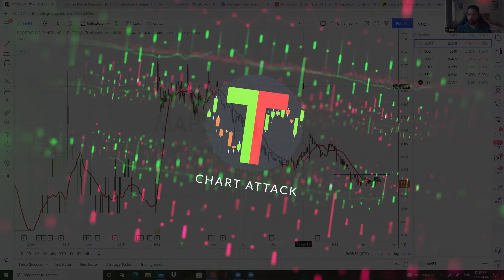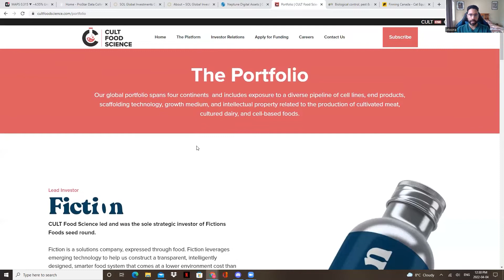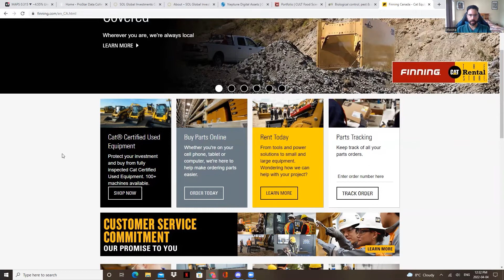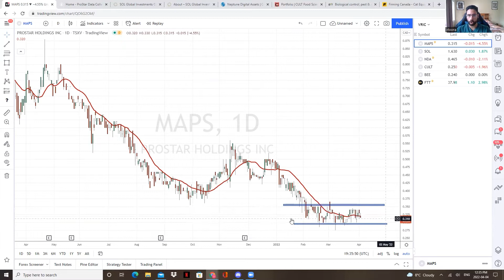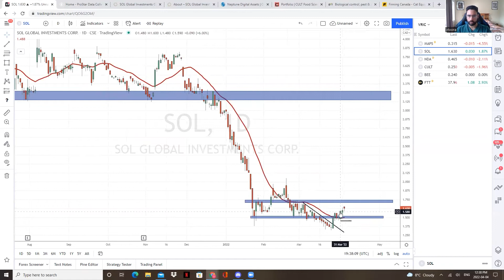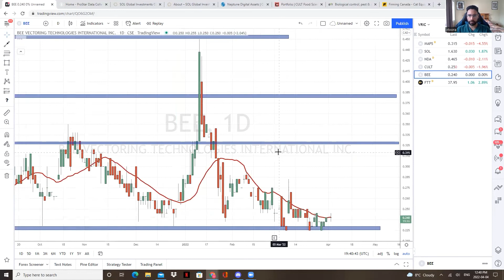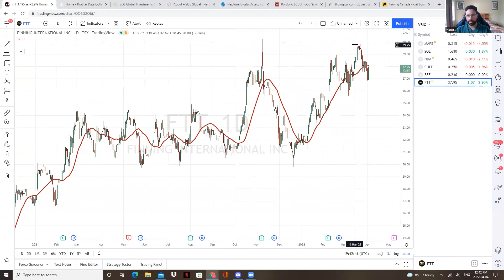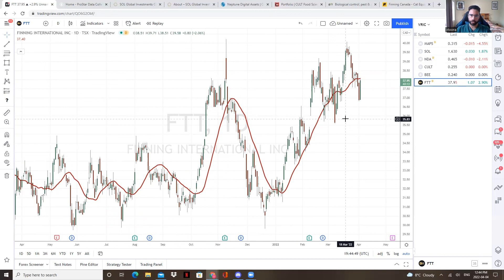Top Equity Guru Canadian stock picks!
Looking for potential investments? Here are 6 companies that Equity Guru writers have declared as their favorites! All of these stocks are listed on Canadian exchanges. Companies and charts discussed include: ProStar Data Collection (MAPS.V), SOL Global Investments (SOL.CN), Neptune Digital Assets (NDA.V), CULT Food Science (CULT.CN), BEE Vectoring (BEE.CN), and Finning International (FTT.TO)